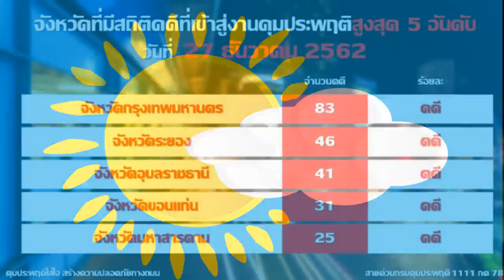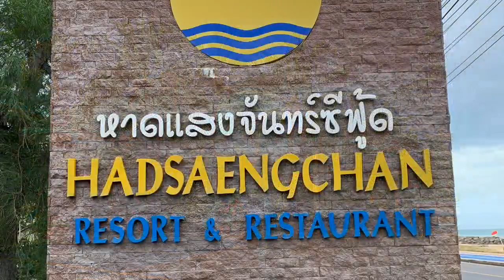# ข่าว | ฟังความจริง กับ สื่อกลาง ศุกร์ ๓ ม.ค. ๖๓ | รุ้งแปดสี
เล่าทุกเรื่องที่เป็นข่าว
ข่าวยามเช้า ที่ดำเนินมาเป็นปีที่ ๓๗
จากรายการวิทยุ ทางสถานีวิทยุ อสมท.ระยอง และสถานีเครือข่าย
มาสู่การรับฟังได้หลายช่องทาง
เวลา ๐๖.๐๐-๐๗.๐๐ น.วันจันทร์-เสาร์